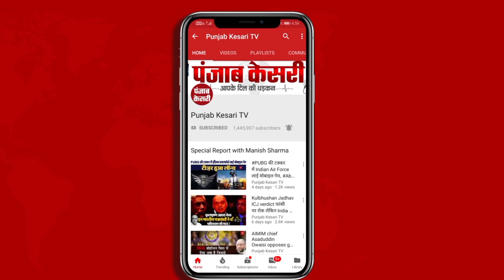फिर मंडराने लगा Corona का साया, 114 दिनों बाद फिर खतरे की आहट!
साल 2020- 21 वाला मंजर अभी दुनिया भूली भी नहीं थी कि एक बार फिर कोरोना अपने पैर पसारने लगा है... एक तरफ जहां भारत में H3N2 वायरस ने दहशत फैला रखी है तो वहीं दूसरी तरफ एक बार फिर कोरोना ने दस्तक दे दी है... ऐसे में फिर सवाल उठने लगे हैं कि क्या भारत में एक बार फिर कोरोना की लहर आने वाली है?, क्या H3N2 वायरस के साथ कोरोना भी सबको सताएगा?, ये सवाल इसलिए उठ रहे हैं क्योंकि देश में कोरोना के मामलों में तेजी देखने को मिली है...